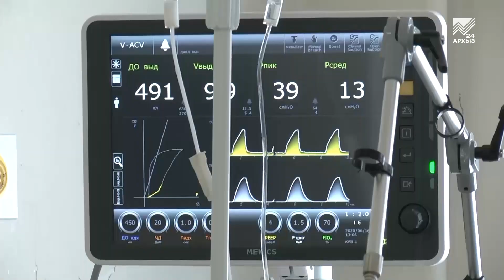Свадьбы в разгар пандемии продолжают праздновать в Карачаево-Черкесии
Свадьба на фоне коронавируса — быть или не быть? Пандемия COVID-19 вносит свои коррективы не только в нашу повседневную жизнь. Запрет или перенос из-за пандемии массовых мероприятий напрямую касается и пышных свадебных торжеств. Вот только далеко не все молодые пары готовы отменять свадьбу из-за разгула потенциально смертельной болезни.